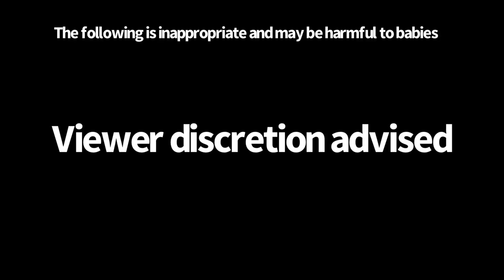Animals I could wreck